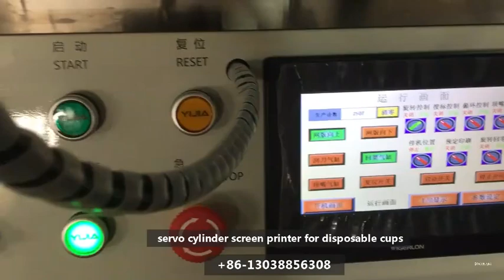High-precision servo positioning color screen printing machine#machine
Screen printing machine for cups
Servo positioning screen printing machine
 More details please contact Ms. Rose
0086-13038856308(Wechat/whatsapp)